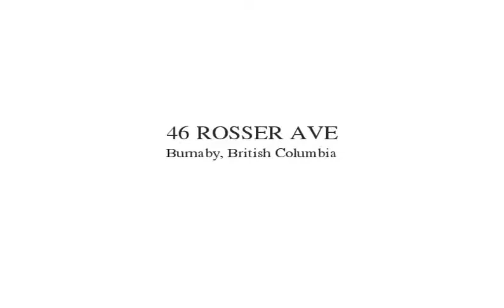46 Rosser Ave Burnaby, British Columbia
First time on the market. Seldom does a home this meticulously maintained & sparkling clean come available. Located in Vancouver Heights, a prestigious residential neighbourhood in North Burnaby. The Heights is one of the best kept secrets in the Lower Mainland, with a strong sense of community & history, beautiful views, parks & trails, recreational amenities, a thriving business district & great schools & shopping all within walking distance. This spacious family home on a corner lot features mountain views, mature gardens, newer roof, windows & furnace, huge south facing deck plus fully fenced south yard. 3 beds/1.5 baths up, self-contained huge 1-bed suite down. First showings Thurs April 30th 6-7. Open Sat/Sun May 2&3rd 2-4.